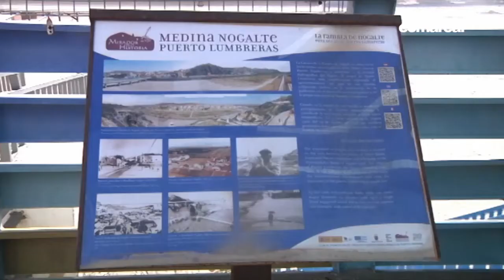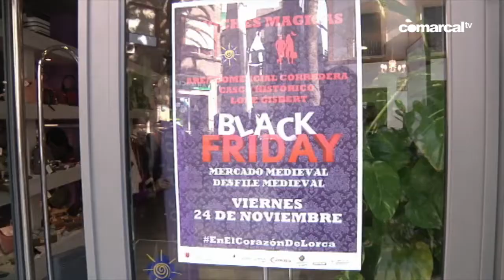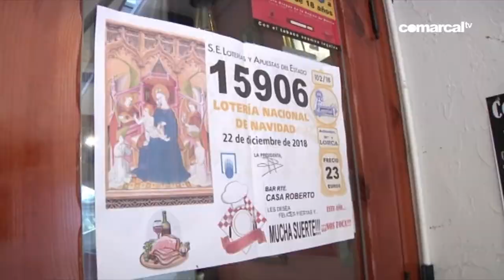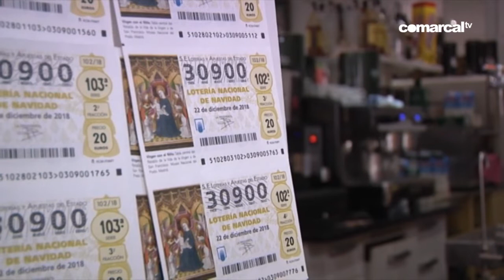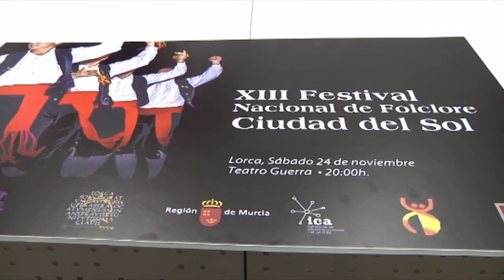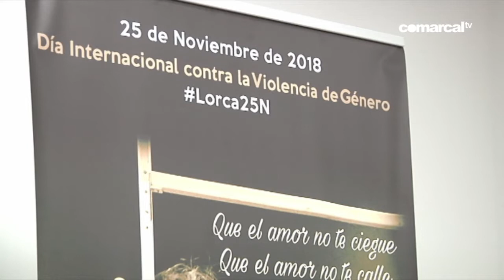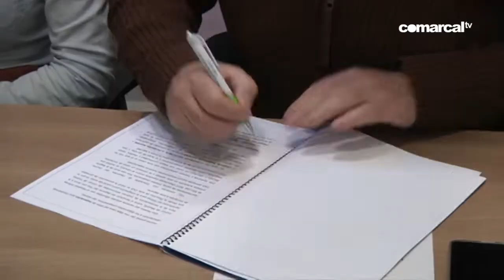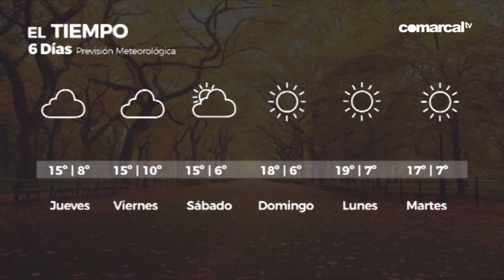COMARCAL NOTICIAS 21 NOVIEMBRE 2018